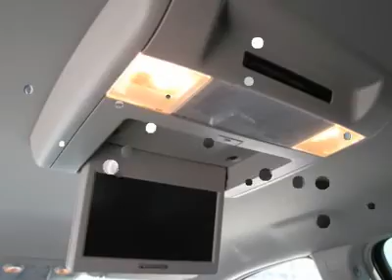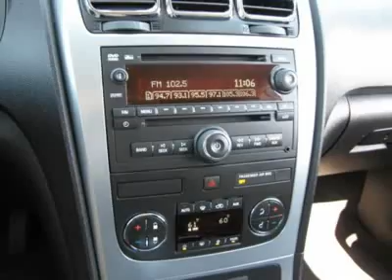2008 GMC ACADIA Nicholasville, KY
2008 GMC ACADIA Nicholasville, KY
Stock

AutomallOnNicholasville.com
1010 Elizabeth Drive